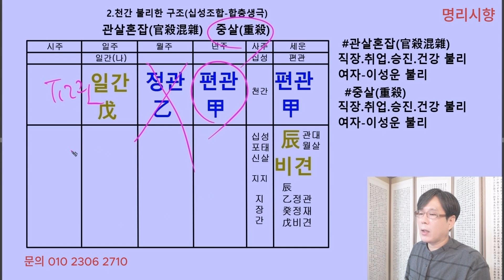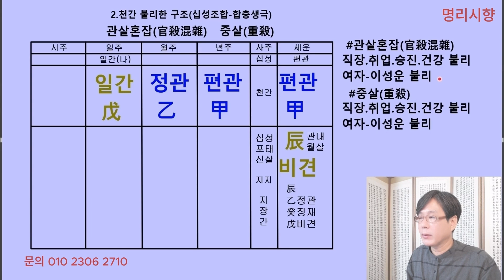[2024 갑진년 일간별 운세] 1무토일간{천간} 미션수행!! 혹은...? [명리시향#10]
2024 갑진년 일간별운세 무토일간 천간에 대해 살펴보았습니다
천간의 동태를 십성조합과 합충생극의 운동성으로 큰틀에서
사길신과 사흉신 용법으로 유리한 구조와 불리한 구조를 살펴보았는데요
각자의 사주원국에 따라 유.불리가 다르게 작용될 수 있다라는 점
참고하시고 시청해 주시기 바랍니다.

상담과 교육 관련 문의는 문자로 보내주시기 바랍니다. 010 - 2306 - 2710